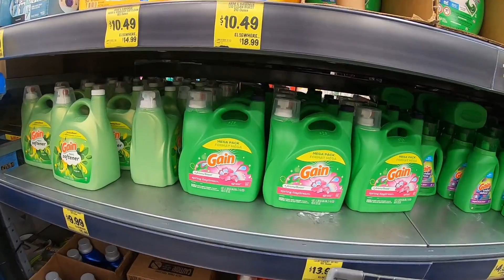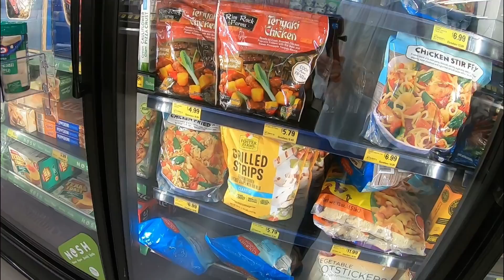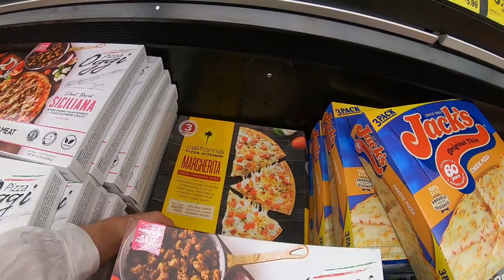【素丸出しの主婦の午後】洗濯物畳んで買い物行ってあっちゅーまに夕方ですわwww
主婦のリアルな午後に密着！
海外在住ってだけでなんだか優雅な暮らししてると思われがちですが、全然フツー。全然いそがしー。全然ばったばたー。
それではわちゃわちゃ行ってみよ～♪